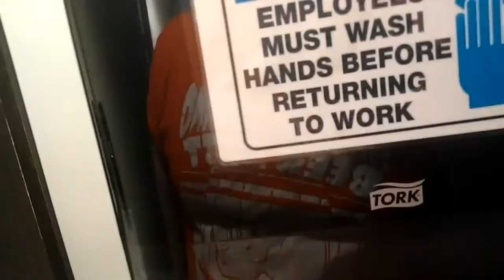Pub On The Hill *Fonthill*. Washroom Review